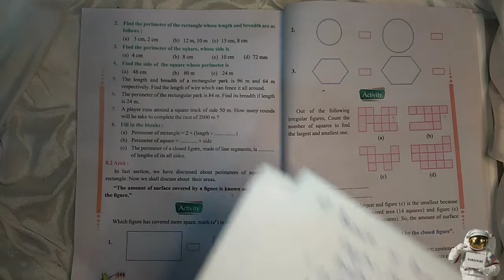|CLASS 5th|MATHSWORLD|PSEB|CHAPTER 8 EXERCISE 8.1[FULL SOLVED]